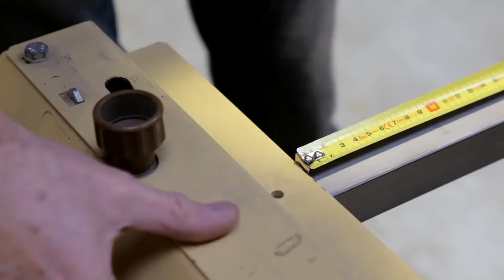Blockmounting print onto mdf board demo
Demonstration video on our blockmounting service. Laminating and mounting prints and posters onto 12mm MDF board.